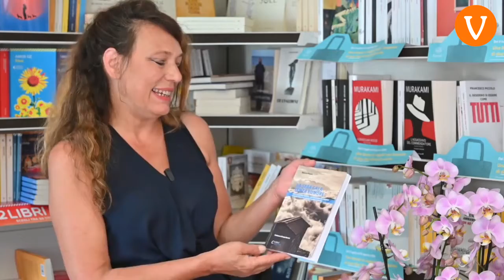L'ANGOLO DEL LIBRO - La sera cala senza rumore di Marco Pisoni (Libreria Il Ponte di Borgo)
L'ANGOLO DEL LIBRO - La sera cala senza rumore di Marco Pisoni (Libreria Il Ponte di Borgo Valsugana)